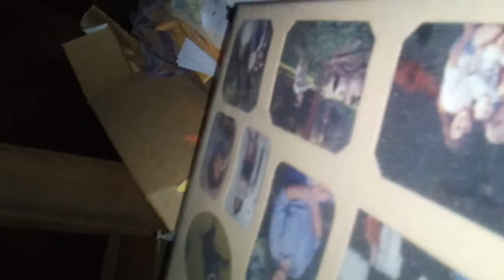Herd growls in attic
Ghost hunting while looking for something in the attic got Evps almost all through you hear get out quite a bit and at around 4:25 to 4:30 as I'm putting phone down you hear raspy breathing like something evil was right in front of me l trimmed the video down because I was looking around so much and noisy I don't think you would have enjoyed the rest.